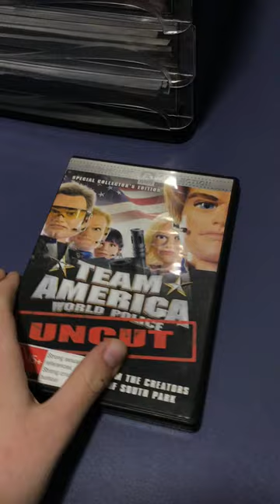Team America World Police (2004) 2007 Australian DVD Overview